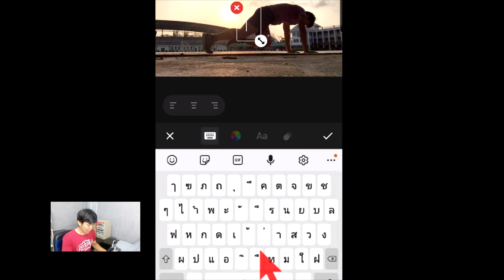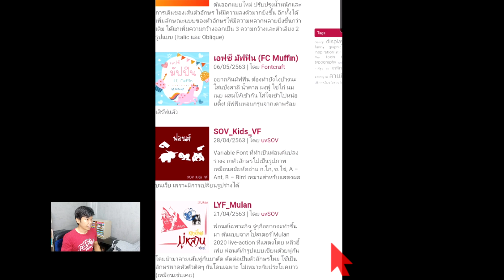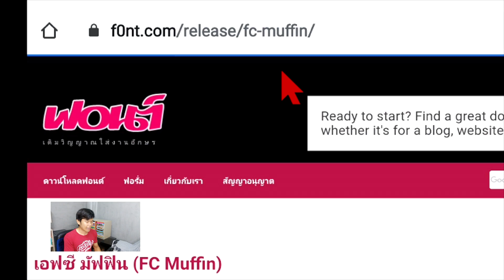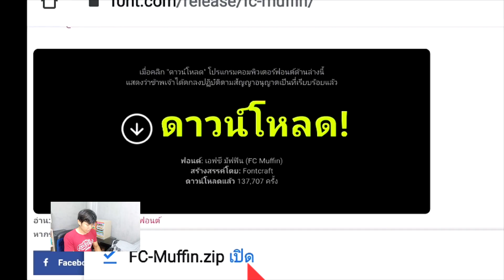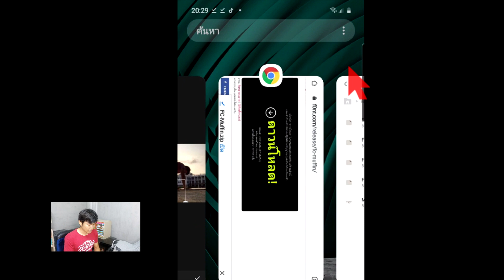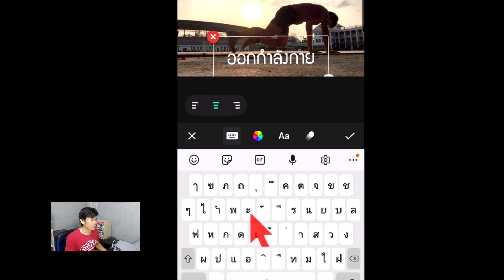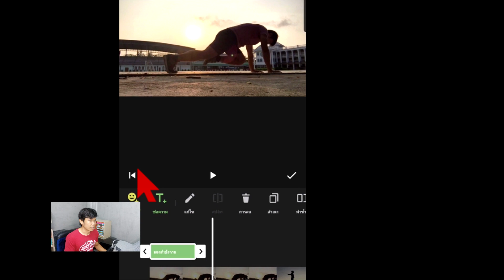ตัดต่อวีดีโอในโทรศัพท์ด้วย inshot 9 - ติดตั้งฟอนต์ได้ตามต้องการ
เราสามารถติดตั้งฟอนต์ของตัวเองที่มีอยู่ในเครื่องคอม
หรือฟอนต์ที่เราดาวน์โหลดมาจากเว็บไซต์ได้
นี่คือจุดเด่นของแอพตัดต่อ inshot ครับ

สมัครสมาชิกเสกสรร ปั้น Youtube